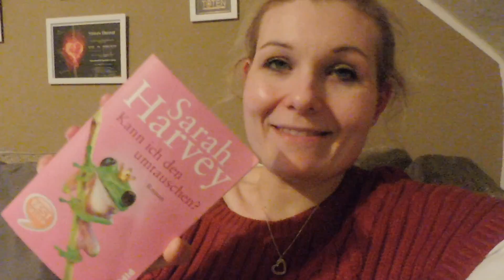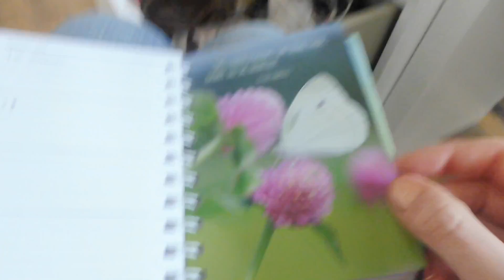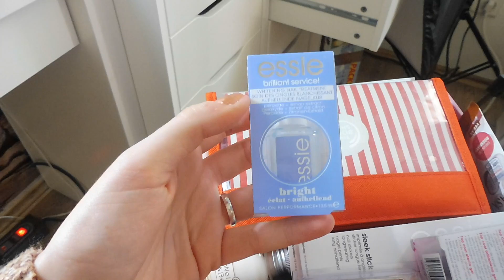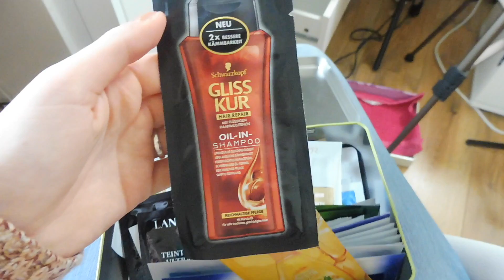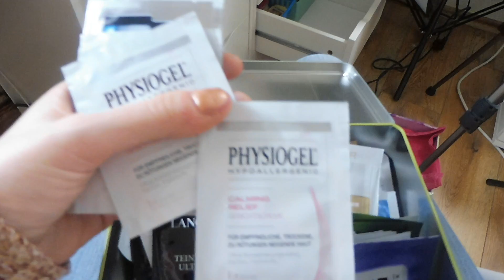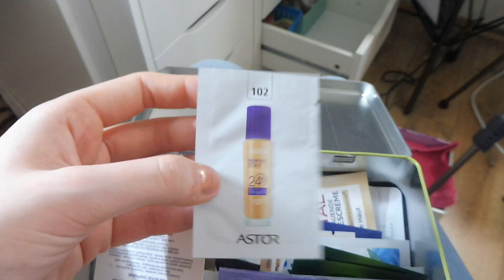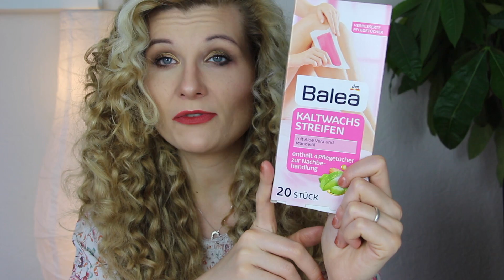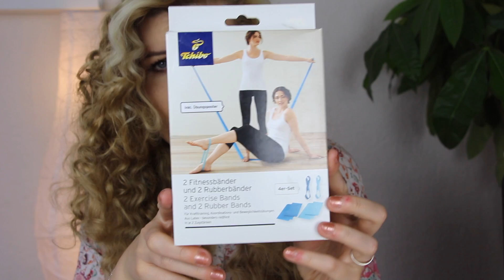Weekly Vlog#6 | Minimalism Game | Zum ersten Mal live🙈 | Friendly February❤️ | Mrs Rosarot🌹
Hallöchen Mädels!

Wie immer gibt es am Sonntag meinen Wochen Vlog. Es tut mir leid...kürzer ging es leider nicht, weil durchs Minimalism game, welches ich mit der lieben Melo Flori. Hier geht's zu ihrem Kanal:

Schaut unbedingt bei ihr vorbei und schaut was sie alles aussortiert👍🏻

Des Weiteren möchte ich euch im Rahmen meines "Friendly February" noch folgenden lieben Menschen ans Herz legen❤️

Hier geht es zum Kanal der lieben Alida. Eine ganz süße Maus wie ich finde und ein toller Mensch❤️ Ich mag ihre beruhigende authentische Art total gern und liebe ihre Haus! Auch wenn ich dadurch immer angefixt werde🙈😂

Meine Beleuchtung*

Damit bearbeite ich meine Videos*

Meine Vlog Kamera*